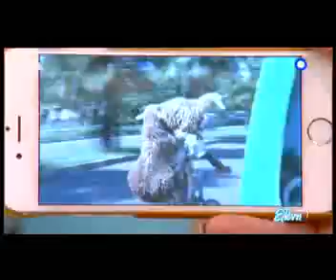Ελένη: «Τρελάθηκε» με τα πρόβατα που κάνουν ποδηλατάδα!